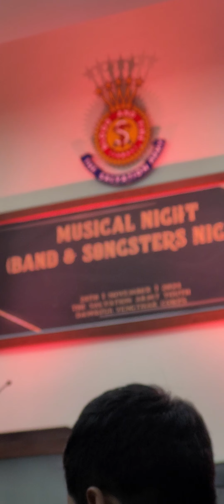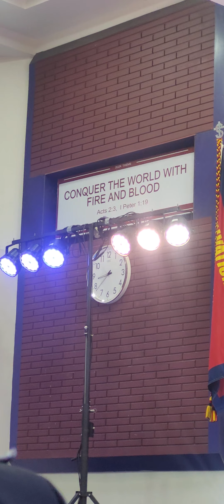J Lalrosanga • A buai si a, a va han chau tawh dawn tak tih ka rilruah a lo lut